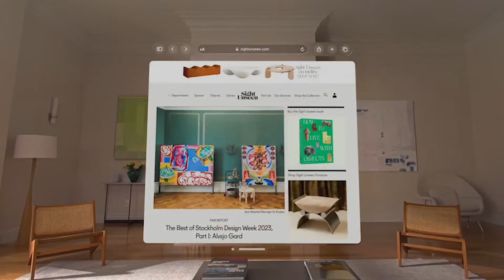NEW Apple Vision Pro: Product Analysis with R "Ray" Wang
Considering a pre-order of the new Apple Vision Pro? 🍎 Catch a live product analysis from R "Ray" Wang, founder of Constellation Research, and Larry Dignan, editor in chief of Constellation Insights...

Ray predicts how this new technology will perform and evolve, the most likely use cases, and the broader future of the metaverse.